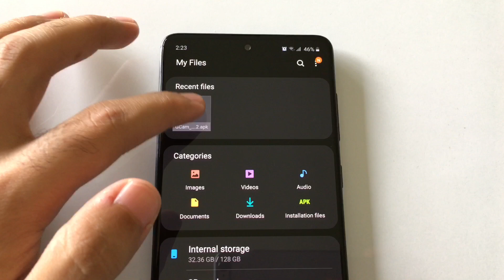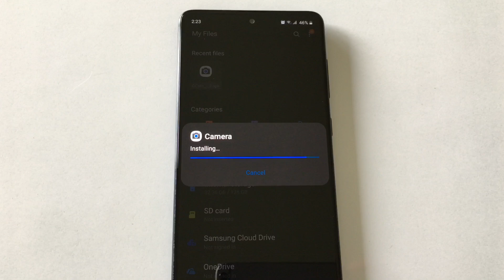Galaxy A71 GOOGLE KAMERA vs KAMERA BAWAAN || Video Komparasi